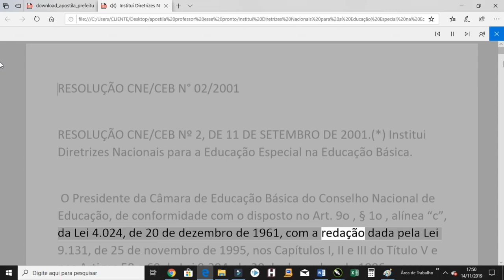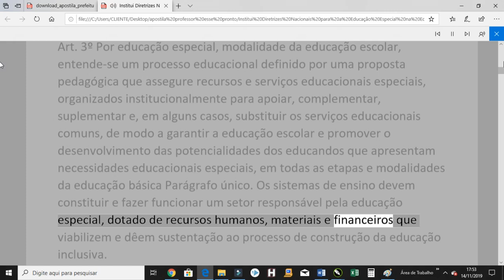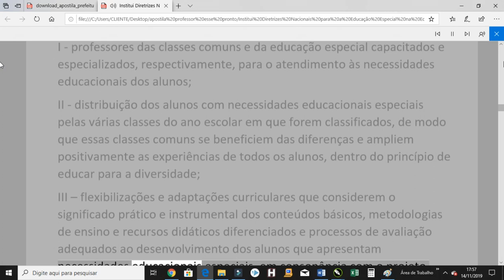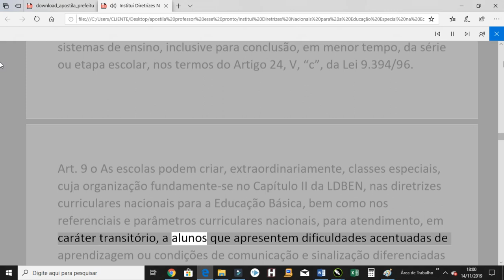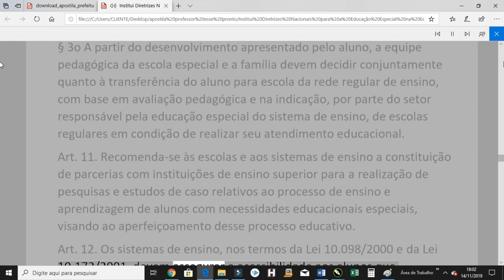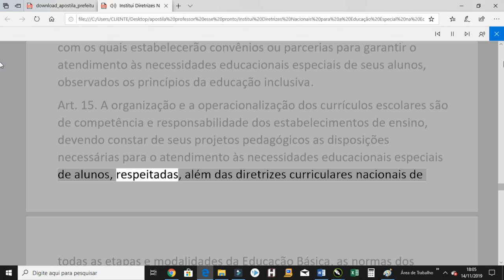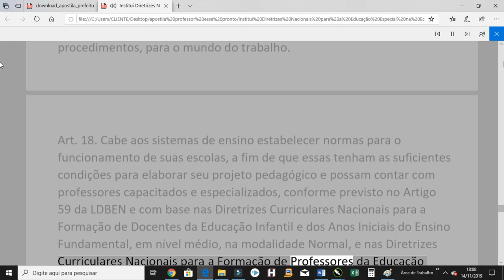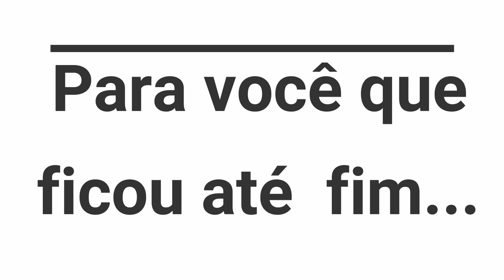RESOLUÇÃO CNE CEB Nº 2 - Institui Diretrizes Nacionais para a Educação Especial na Educação Básica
A Prefeitura de Cubatão lançou, nesta sexta-feira (25), concurso público para preencher de dez vagas de assistente social e cadastro reserva para outras funções em níveis médio e superior de escolaridade. Também haverá processo seletivo simplificado para formação de cadastro reserva de professores.

Vídeos com conteúdos do concurso e processo seletivo em breve no canal.

Apostila Digital por apenas 25 reais. Comente e receba o link!

As inscrições começam na terça-feira (29) e terminam em 25 de novembro, com taxas entre R$ 74,00 e R$ 92,00. Devem ser feitas no site do Instituto Brasileiro de Administração Municipal (Ibam), organizador do certame.

Pedidos de isenção deverão ser feitos nos dias 30 e 31.
No concurso, haverá cadastro para analistas contábil, financeiro e de RH; psicólogo; motorista; técnicos de contabilidade, em promoção social, em recursos humanos e em serviços administrativos; e topógrafo. Salários de R$ 2.241,94 a R$ 3.106,58.
As provas para todos os cargos estão previstas para 15 de dezembro e terão 40 questões objetivas. A data e os locais de exame serão confirmados em 6 de dezembro, pelo site do Ibam. O concurso terá dois anos de validade, prorrogáveis por igual período.

Professores
Cubatão também inicia na terça as inscrições para o processo seletivo simplificado que visa à formação de cadastro reserva para professores substitutos. Os vencimentos oferecidos vão de R$ 2.726,59 a R$ 5.039,14.
Trata-se de possíveis vagas para Educação Infantil, Ensino Fundamental e Educação Especial para diversas disciplinas. As provas estão marcadas para 15 de dezembro, e terão 30 questões. O concurso será válido por um ano, prorrogável por mais um.